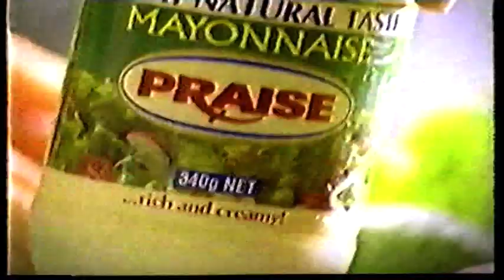SSS Sat 3 Feb 1996